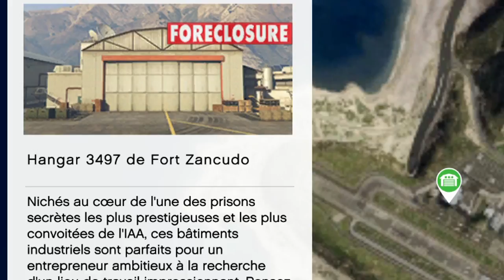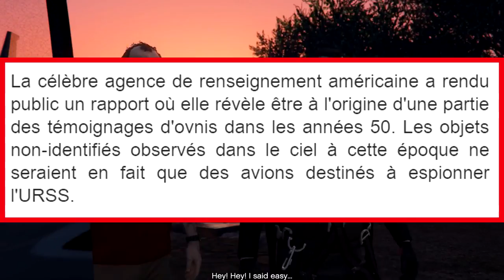OVNI FORT ZANCUDO C.I.A/US AIR FORCE/PROGRAMME U-2 GTA 5!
★The New Wave★

★ CETTE DESCRIPTION EST VRAIMENT POURRI!★

★DONNE TON AVIS DANS LES COMMENTAIRES =)★

★Musique de mon Outro: Different Heaven - Nekozilla
★Musique de mon Intro: Young Thug Power
★Console Xbox One/Xbox 360! Uniquement GT. ViiP3r Atr0x
★Tu Peut Aussi Ajouter xL C4PT3N Lx/Xbox Live★